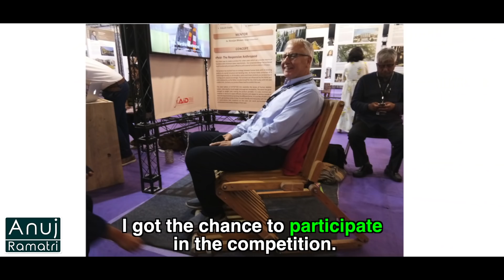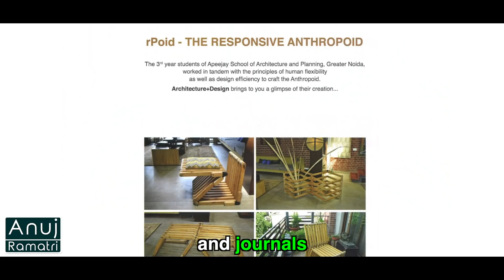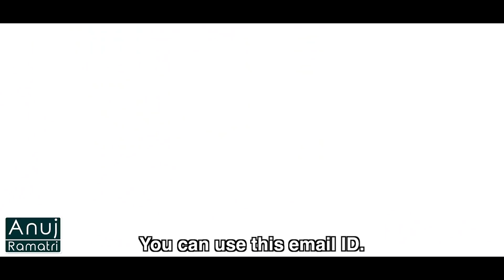How This Guy Turns Furniture Into 14 Shapes For His Hostel Room | Anuj Ramatri - An EcoFreak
Did you ever think that a single furniture piece can be turned into different types of shapes?

Credits:
Writer: Nisha Devi
Concept: Rimpa Rajpal Ramatri
Production: Prakash Chandra
Assistant Director: Ruby Rana | @rubyrrana, Ritu Mishra
Assistant Script Writer: Ritu Mishra | @ritumishra4687
Cinematography: Himanshu Shrivastava
Editor: Jasneet Kaur
Channel Manager: Vivek Rajput